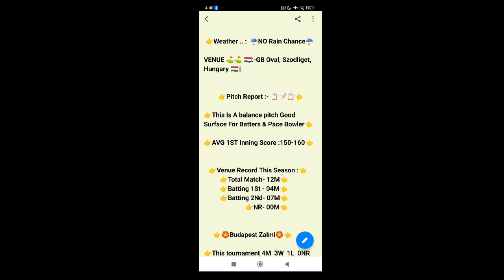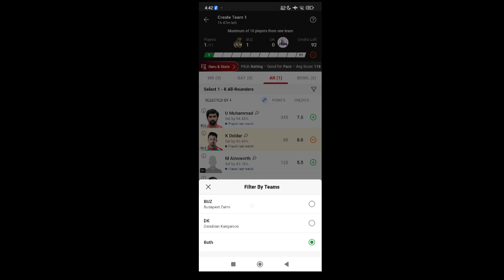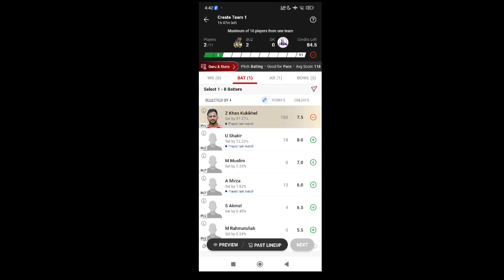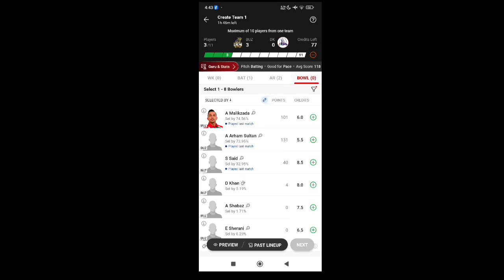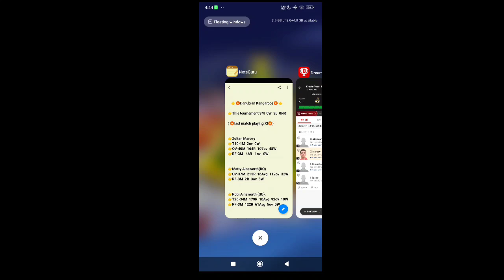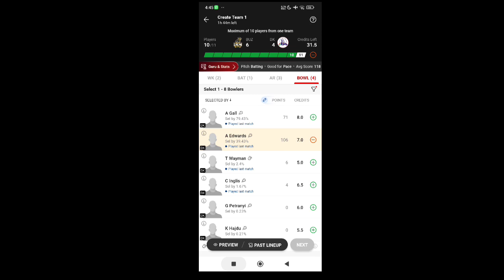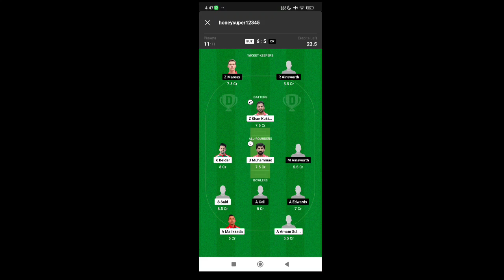BUZ vs DK DREAM11|| BUZ vs DKDREAM11 Prediction|| BUZ VS DK 14TH ECS Hungary T10 2024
BUZ vs DK DREAM11|| BUZ vs DK
DREAM11 Prediction|| BUZ VS DK 14TH ECS Hungary T10 2024

This Video Also Include:
BUZ VS DK LAST Match PERFORMANCE
BUZ VS DK dream11 Prediction
BUZ VS DK T10 Match
BUZ VS DK 17 ST JULY
BUZ VS DK T10 TEAM
BUZ VS DK FANTASY TEAM
BUZ VS DK T10 dream11 TEAM
 ECS Hungary T10 2024 Dream11 Prediction
BUZ VS DK PLAYING Prediction
BUZ VS DK POSSIBLE11 T10 Match

1. This analysis is based on my Understanding, knowledge and instinct .While selecting your team, consider the points mentioned and make your own decision.

3. This game involves an element of financial risk and may be addictive. Please play responsibly and at your own risk.